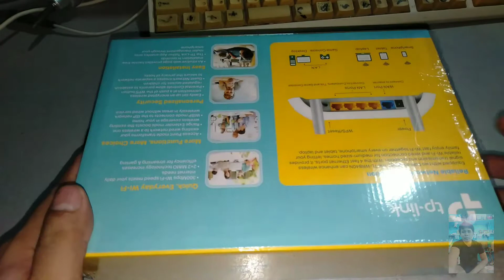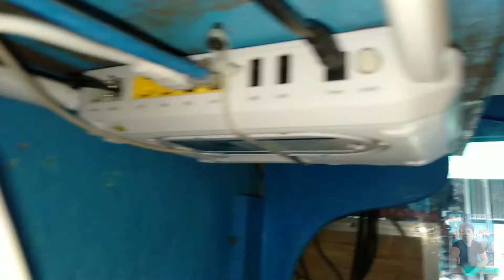how to setup extend wifi range from PLDT modem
paano mag setup at dagdag  wifi  range

paano makabili DiTo
mikrotik internet server Management,
pisowifi  pisonet  Lan cable
P2P OLT Fiber  device  router,
and computer  parts  accessories